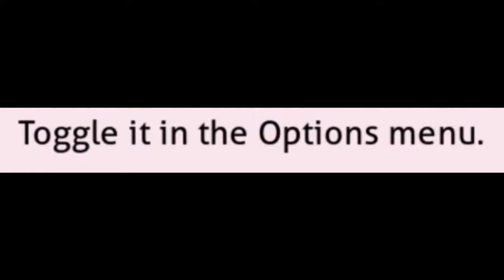SAYORI SHINES // THE DOKI DOKI TAKEOVER! #2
Welcome to the 2nd episode for Friday Night Funkin': Doki Doki Takeover! It's been a long time coming, since I never really wanted to continue the series but things have changed, and now this series will be included in Josephnite Flyer's 9th to 10th Anniversary Series! Under the games of DDLC, DDLC Plus and Friday Night Funkin'.

So yeah, no actual DDLC mod for the series but a DDLC mod in a different game! Enjoy, this series' videos will be uploaded one after another, unless a Huniepop episode comes out in between.

✱ Featured: Friday Night Funkin' (Mod: Doki Doki Takeover)